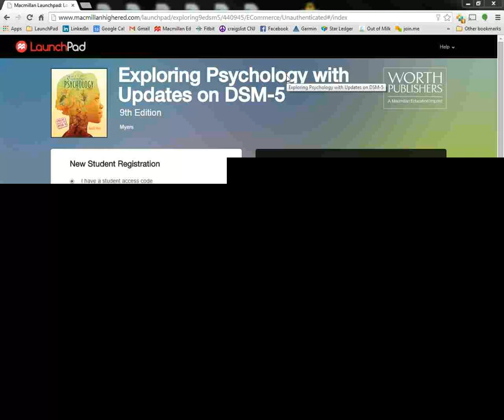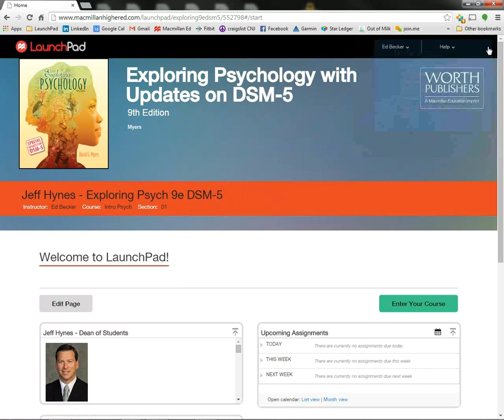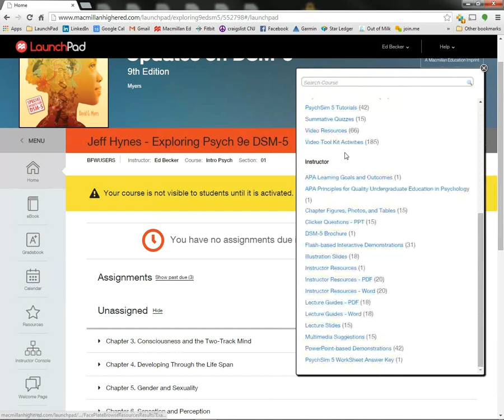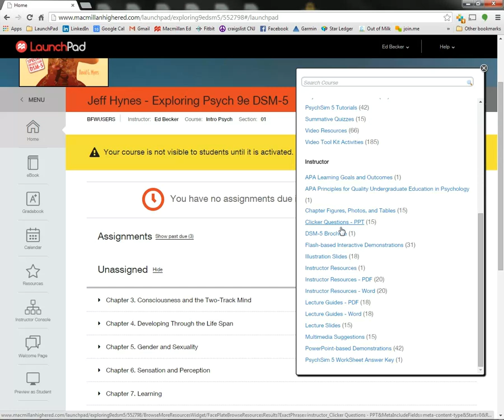How to find instructor resources in LaunchPad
Hi, this is Ed Becker from Macmillan Education.  This quick 3 minute video shows you how to find Instructor Resources inside our LaunchPad products.